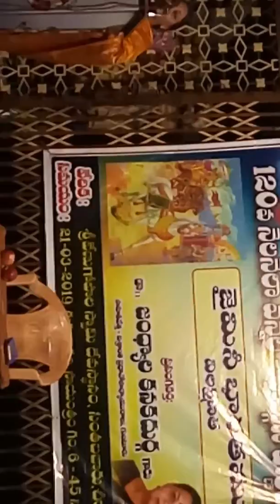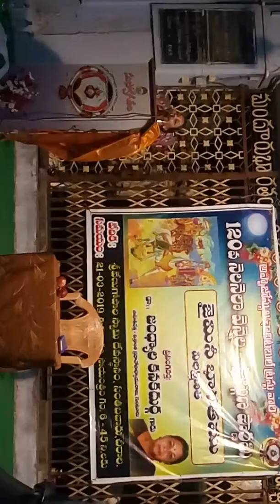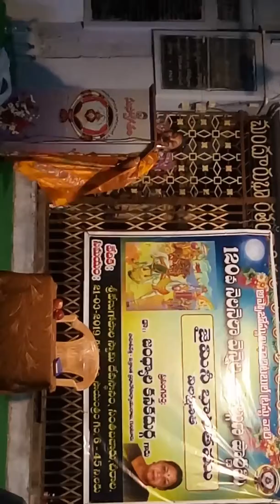నెల నెలా వెన్నెల-చీరాల-Dr. జంధ్యాల కనకదుర్గ-జైమినీ భారతం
జంధ్యాల కనకదుర్గ వారి వ్యాఖ్యానం👆
 పిల్లలమర్రి పినవీరభద్రుడు
శ్రీనాథయుగంలో ప్రసిద్ధి చెందిన కవులలో పిల్లలమర్రి పిన వీరభద్రుడు కూడా ముఖ్యుడు. ఇతని నివాసం తెలంగాణ ప్రాంతంలో పిల్లలమర్రి. పెద్దనాది కవులకు ఆదర్శ ప్రాయుడు. మహాకవులచే మెప్పు పొంది 'వాణి నారాణి' అని చాటుకున్నాడు.
పిల్లల మర్రి పిన వీర భద్రుడు రాసిన జైమినీ భారతం గూర్చి వైశిష్ట్యాన్ని తెలిపారు
 పినవీరభద్రునిలో పూర్వకవుల శుభలక్షణాలన్నీ ఉన్నాయి. నన్నయ ఉభయ వాక్ప్రౌఢి, తిక్కన నాటకీయత, ఎర్రన సూక్తి వైచిత్రి, నాచన సోమన చమత్కార వైచిత్రి, శ్రీనాథుని సంస్కృతం, ప్రాకృతం భాషా పాటవం వీరభద్రునిలో ఒక్కరూపులో మూర్తీభవించి సాక్షాత్కరిస్తాయని అన్నారు